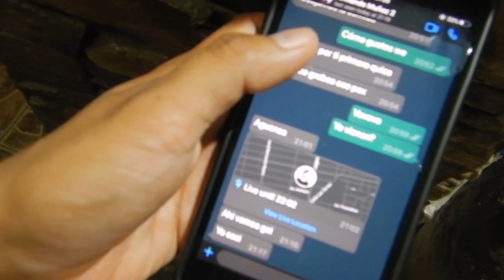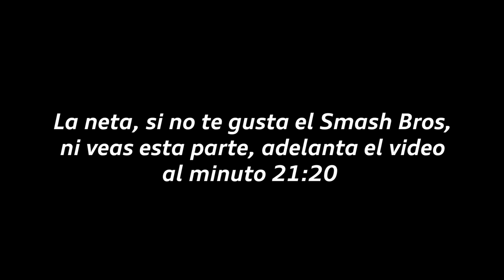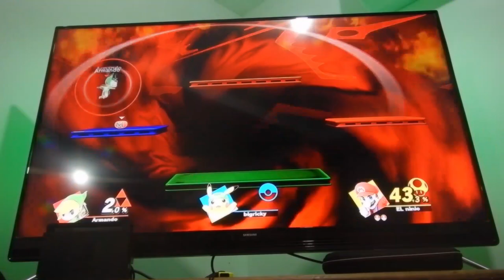La pijamada más explosiva 💥 - Ft. @yeahcompa +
Burros percherones, Smash Bros, Trampolín, tiro al blanco y mucho más.